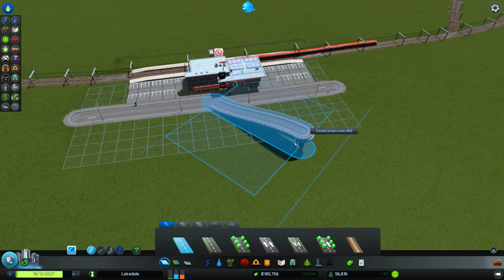SkaterNatty plays Cities: Skylines - Grand River (part9)